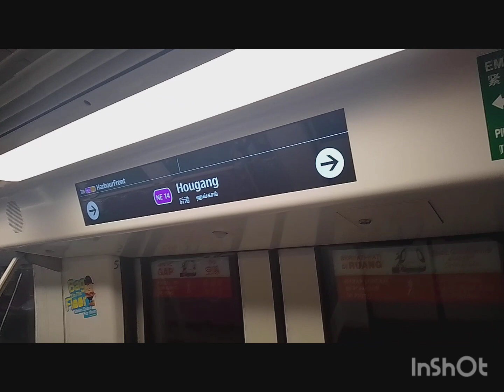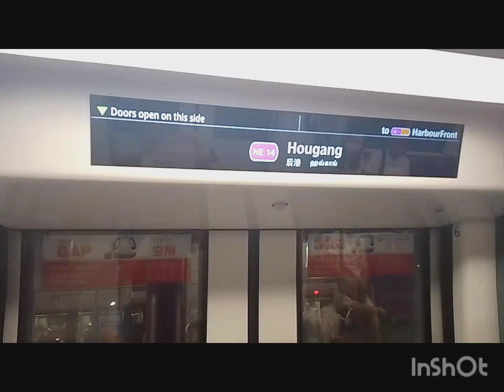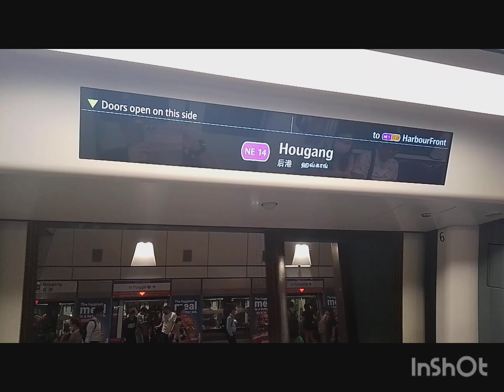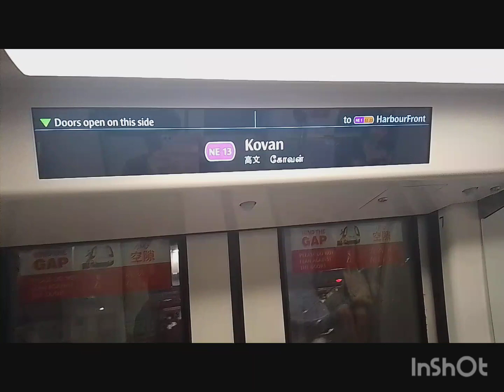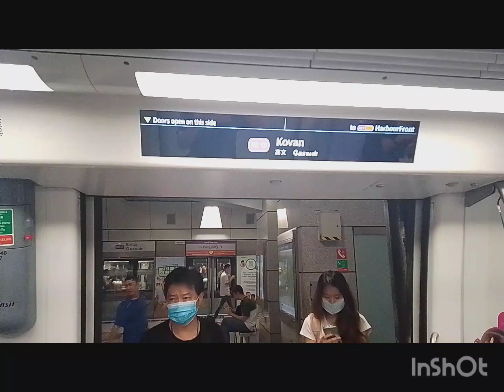Refurbished C751A set 7039/40 💜 🚇 ride from Buangkok to Kovan.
the train was heading Southwest bound or Citybound towards Harbourfront two line terminus 🚇6️⃣

P. S. This year marks 20 years for Singapore's first driverless MRT line or Northeast Line 💜 and I will be filming more of the refurbished C751A train videos here on my YouTube channel.